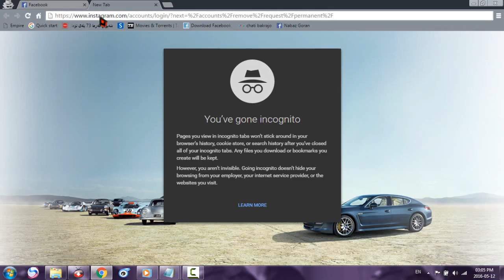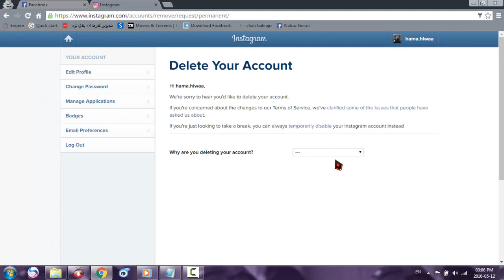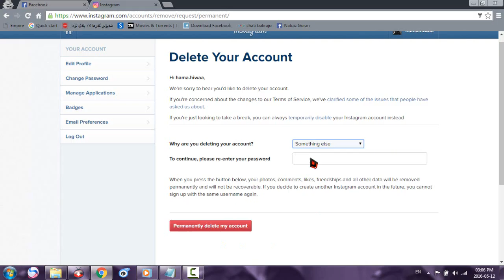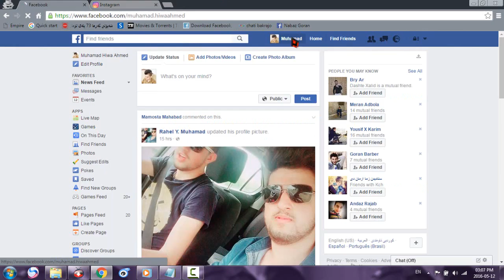چۆنیەتی سڕینەوەی ئەكاونتی ئینستا گرام بە ئاسانترین ڕێگا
هیوادارم هەر رەخنەو پێشنیارێكتان هەیە لە ۆمێنت بینوسن